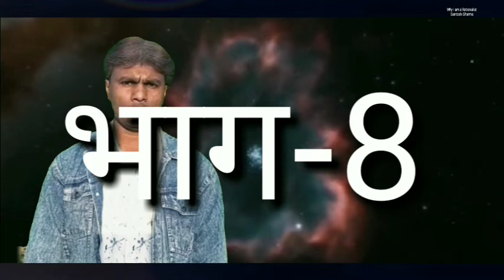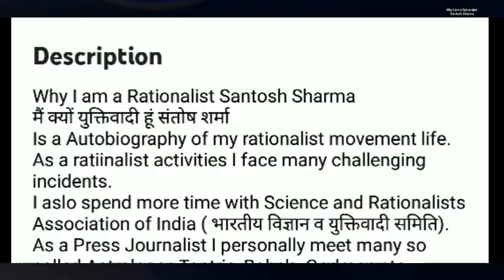Episode 8 # main kyon nastik hun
why I Am an atheist
मैं क्यों नास्तिक हूं

एक धार्मिक और ईश्वर विश्वासी परिवार में जन्म होने के बाद भी आज मैं एक नास्तिक हूं। मैंने धर्मग्रंथों से लेकर विज्ञान का बारिकी से पाठ करना आरंभ किया। इसके बाद मुझे ईश्वर के बारे में सत्य प्राप्त हुआ। आखिर नास्तिक बनने के पीछे और क्या कारण है उसे ही मैं क्यों नास्तिक हूं शीर्षक के साथ क्रमशः वस्तुत कर रहा हूं।